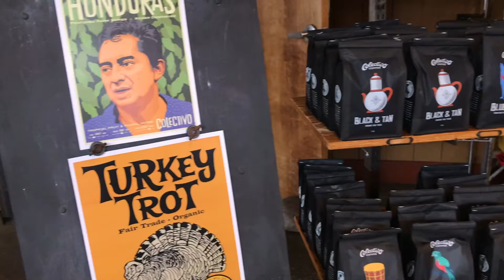Taste Test Tuesday - Colectivo Bucks in 6 Coffee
A championship worthy cup of coffee for Christmas! Colectivo teamed up with the Milwaukee Bucks and released 'Bucks in 6' coffee with notes of Smores! Available by the cup or whole bean through the holiday season!